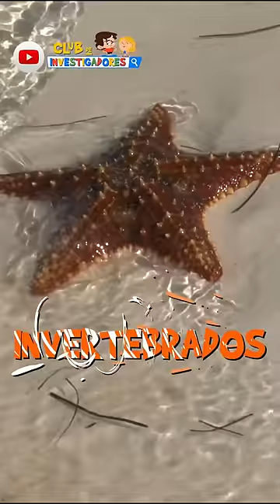LOS ANIMALES INVERTEBRADOS | CLUB DE INVESTIGADORES Educación para niños de primaria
Si quieres ver el vídeo completo, te esperamos en nuestro canal:
Y para estar al día de todas nuestras novedades y acceder a contenido exclusivo, te esperamos en nuestro perfil de Instagram:

Los animales *INVERTEBRADOS* son los que no tienen esqueleto *DENTRO* de su cuerpo. ¿Y por qué decimos “DENTRO”? Porque hay varios tipos de invertebrados:
Están los que tienen *cuerpos blandos*. Como los gusanos.
Los que viven dentro de una *concha* que les protege. Como los mejillones.
Y los que tienen un *esqueleto exterior*. Como esta langosta. A eso se le llama *EXOESQUELETO*.
Veamos algunas *partes del cuerpo* de los invertebrados. Por ejemplo, en una abeja podemos diferenciar la *cabeza*, el *abdomen*, las *alas*, las *patas* y las *antenas*. Además, también existen invertebrados con *pinzas* como los cangrejos.

¡Nos vemos muy pronto, investigadores!